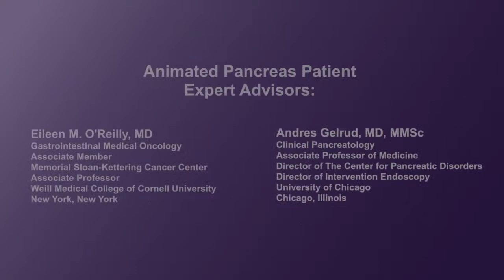How is pancreatic cancer treated?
Physicians discuss the goals of treatment for pancreatic cancer and how they decide which patients are candidates for curative treatment and which ones are palliative.